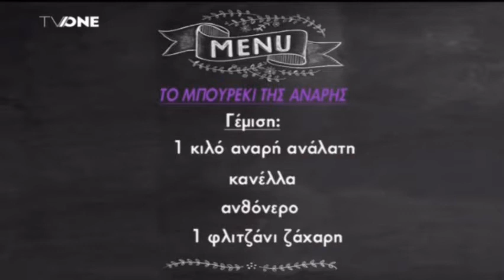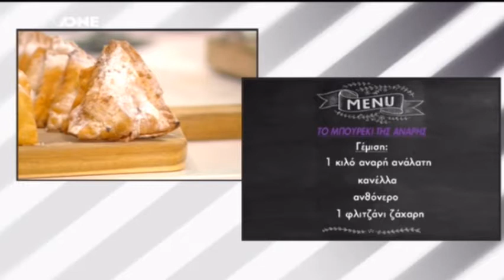​Το Μπουρέκι της αναρής